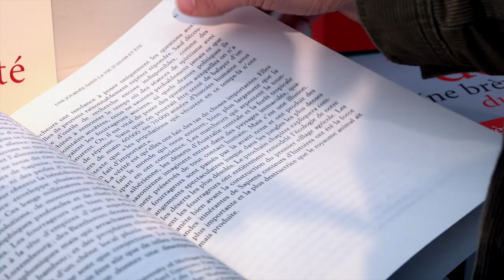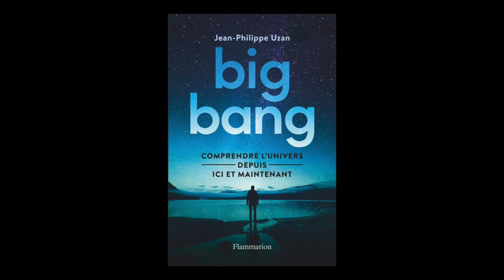Jean Philippe Uzan - Big Bang, comprendre l'univers depuis ici et maintenant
A l'occasion de Livre Paris 2019, rencontre avec Jean Philippe Uzan autour de son ouvrage "Big Bang, comprendre l'univers depuis ici et maintenant" aux éditions Flammarion.